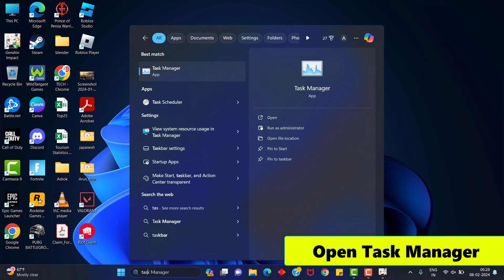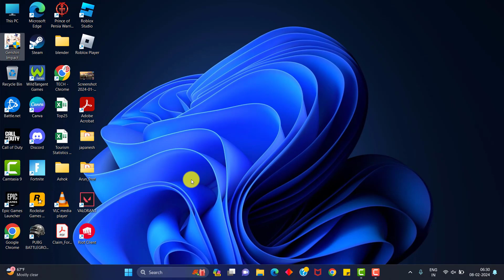Fix Genshin Impact Game Files Verification Error Select Retry To Try Again(2024)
Thank You Everyone For Watching My Video  "Fix Genshin Impact Game Files Verification Error Select Retry To Try Again(2024) ". This Video is Useful And You Learned Something Interesting.

Hope "Fix Genshin Impact Game Files Verification Error Select Retry To Try Again(2024)  " useful content.

CHANNEL :   @systemsolutions9071